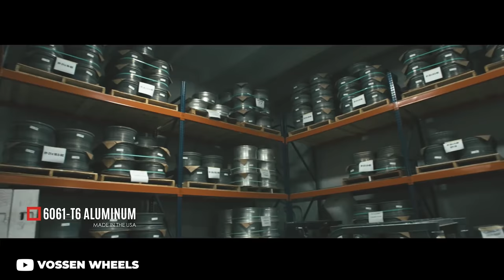Biggest Myths In The Car Wheel Industry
Car wheels are one of the most important pieces when we are building our cars. Rumors and myths go around about the car scene but no one ever really “confirms” them, except for us. Today, Alex goes through some of the biggest myths in the car wheel industry.

Pick up one of the 3 pieces of apparel to get entered to win a set of multi-piece ESR wheels:

We have plenty of coilover options as well!

Beat - Colossal Mind: Bikini Bottom

Credit:
Woyshnis Media
How Its Made
Rob Dahm
Vossen Wheels
邱信銘
American Eagle Wheel Co
Aaron JHP
Konig Wheels
Jun Jung
Frsh.Media